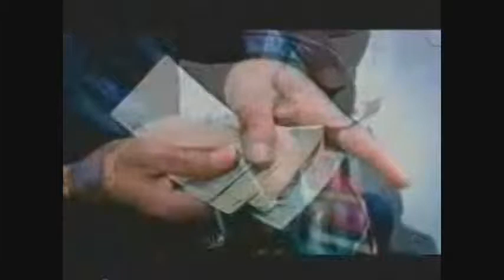Killarmy-Wu-Renegade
Off The "Silent Weapons for Quiet Wars" LP